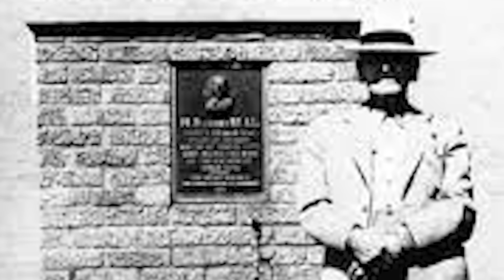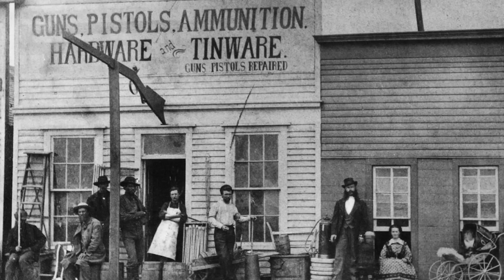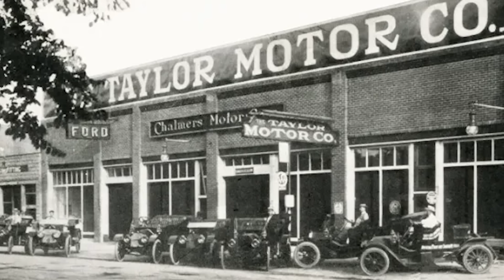Most Feared Bounty Hunters of the Wild West: Hamilton Bell...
The term “gunfighter” is used heavily in discussions of the wild west. This is despite the word being a general phrase meant to describe a number of professions and lifestyles on the western frontier. It could reference ranchers and cowboy archetypes you see in artistic representations of the time period. It could also relate to polar opposites. Both lawmen and outlaws alike were forms of gunfighters, always armed and ready for a show, either for the greater good or the selfish bad.

Even folks stuck with the labels of “con man” and “gambler” were referred to generally as gunfighters, people who could defend themselves when their vice of choice led them into murkier waters. Of all the professions spanning all the industries, the most fascinating subgroup of gunfighters was the bounty hunters, men dispatched by both the government and powerful entities who venture out across the land in search of a man or woman who owes someone else money or other goods.

While bounty hunting wasn’t as popular a career as many Hollywood films would suggest, it was a way for some of the most experienced and isolated gunfighters to make a living, while using their talents to the best of their abilities. To cover these intriguing and incendiary figures of western frontier lore, here’s the next video in our series of both famous and infamous bounty hunters, continuing with the longest-living lawmen of the American west, marshal and bounty hunter, Hamilton Bell.